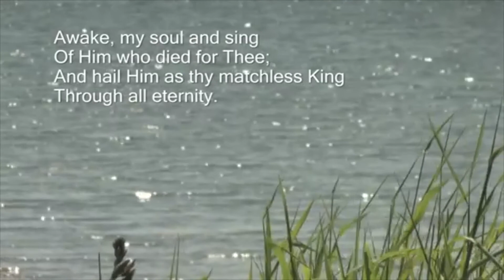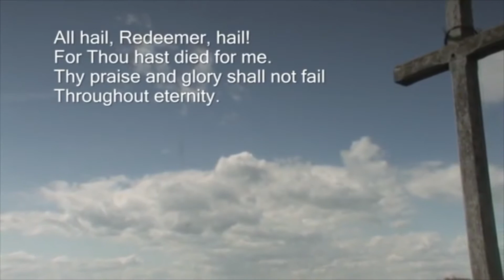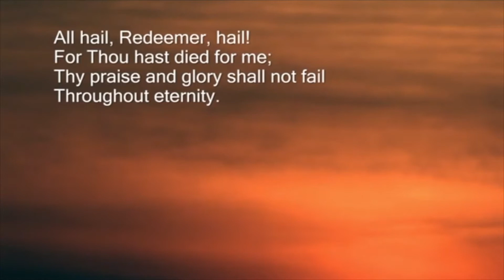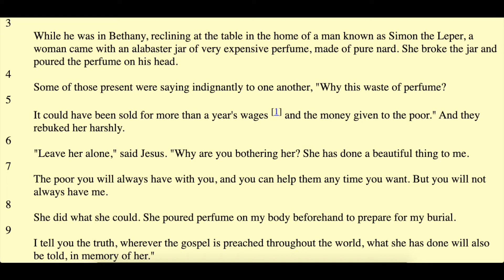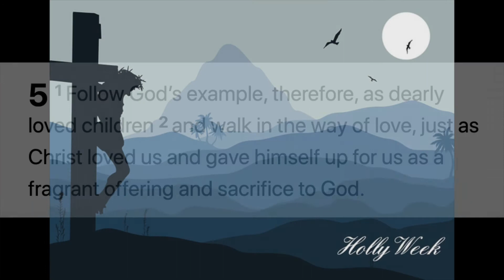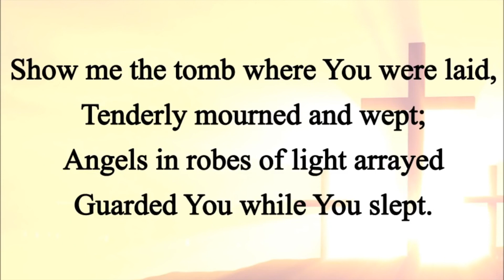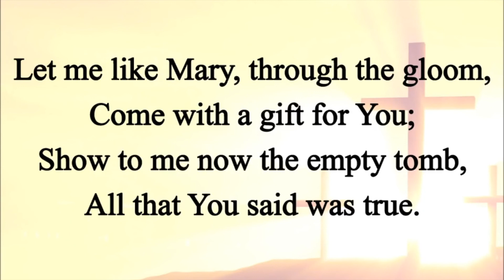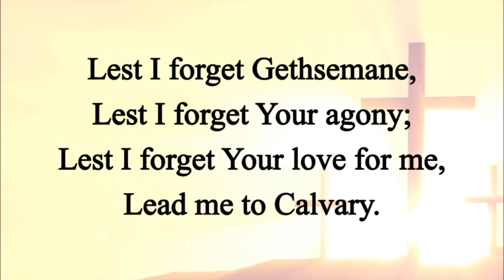Holy Week English Service Podcast 07 April 2020